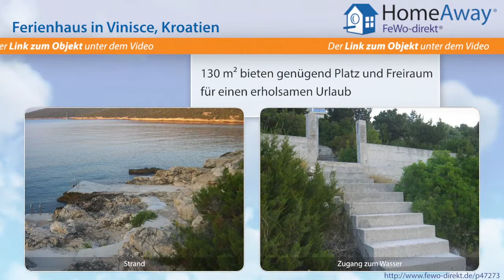Dalmatien: Romantisches Ferienhaus am Meer mit eigenem Strand, Haustiere - FeWo-direkt.de Video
Ferienhaus in Dalmatien Kroatien für 6 Personen :
Das Haus ist komplett eingerichtet für 6 Personen. Es teilt sich auf in ein großes Schlafzimmer, zwei Schlafzimmer mit großer Sommerterrasse, zwei Bäder mit Dusche und WC, sowie einem großen Wohn-Esszimmer mit überdachter Terrasse. Es gibt eine große Einbauküche mit Spülmaschine, Gasherd, Backofen mit Grill, separater Essplatz für 6 Personen und einer Garage. Außerdem gibt es Farb-TV / Astra.